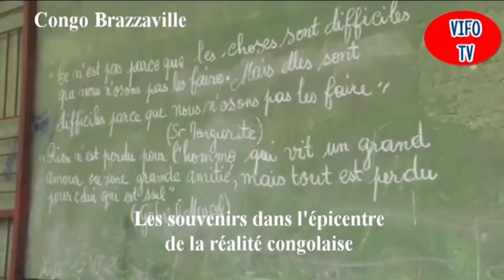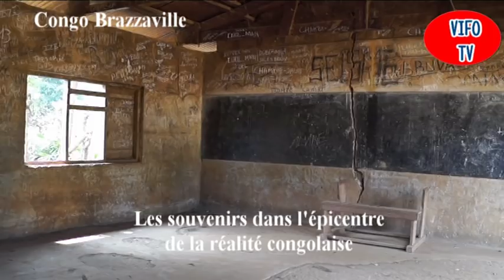CONGO: Les souvenirs dans l'épicentre de la réalité congolaise. Par Victor Foutou